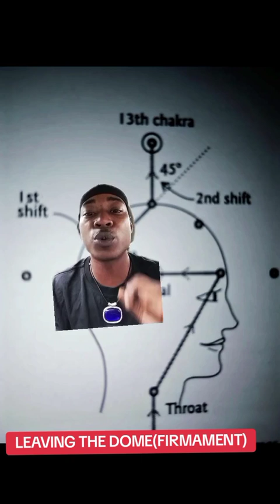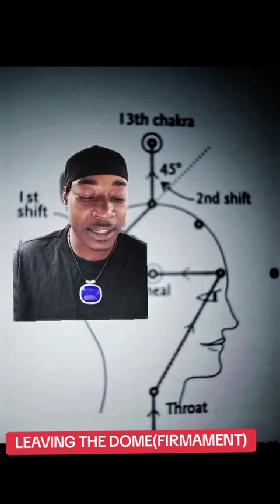LEAVING THE DOME KNOWLEDGE LEFT BY NEPHLIN CONNECTED TO ORIGIN